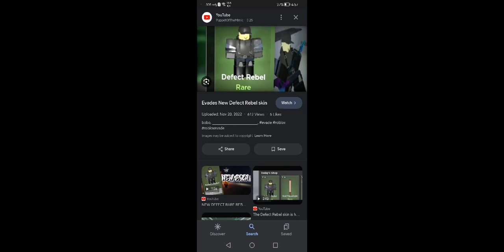Defect Rebel turn into a neko